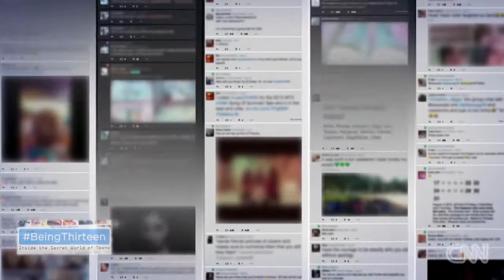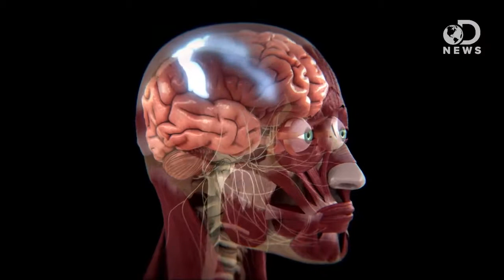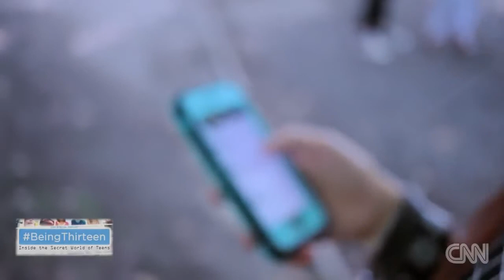Is Tech Addiction Real?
Taking a closer look at the reality of an addiction to technology.